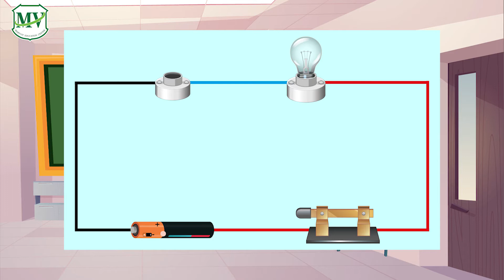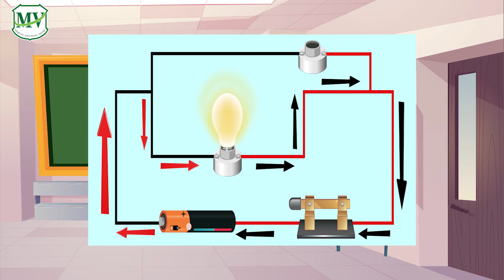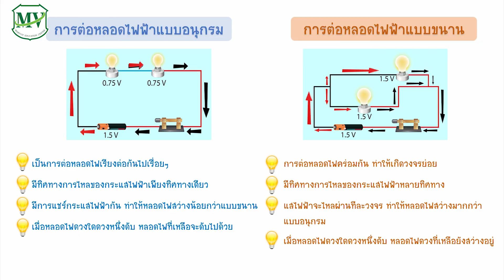วิทยาศาสตร์ ป.6 | เรื่องวงจรไฟฟ้าแบบอนุกรม และแบบขนาน